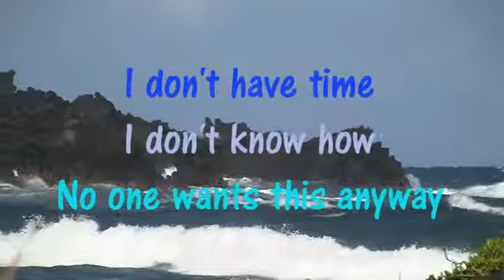Conscious Commerce Coalition - Next Great Visionary Business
Round 2 submission for the Next Great Visionary Business contest.  This is a promo inviting the community to a FREE training: What You Must Overcome to Have It All: Three Obstacles to Your Success